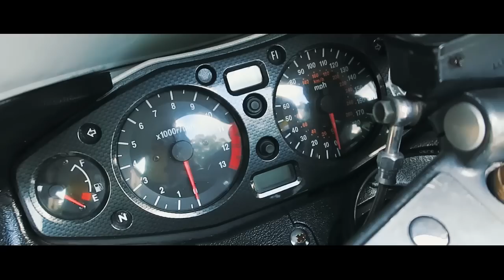Как проходили съемки на острове Рача | Raya Island Backstage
Понравилось?